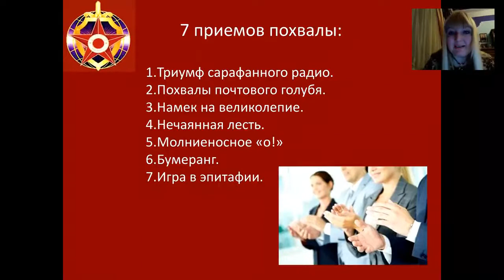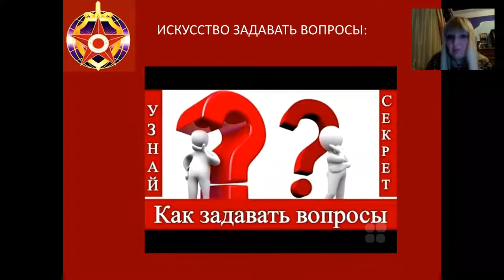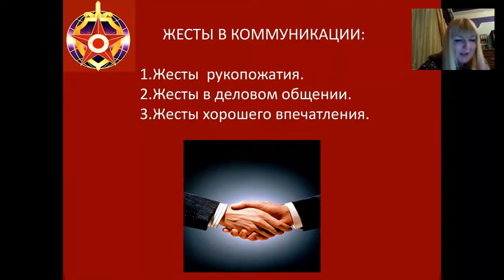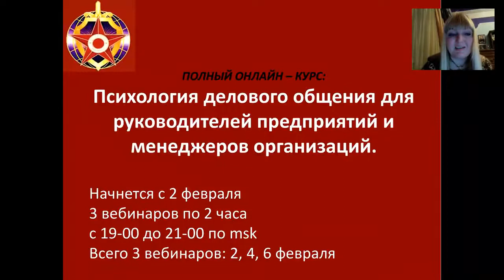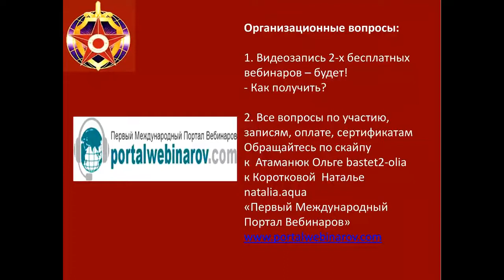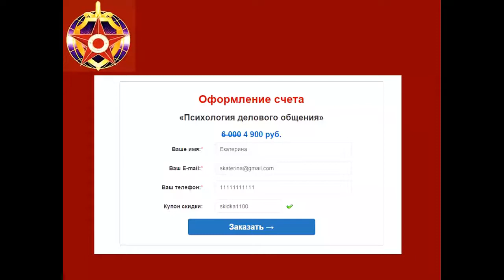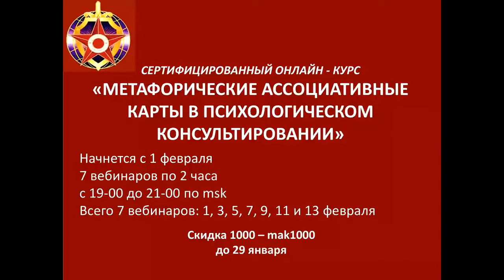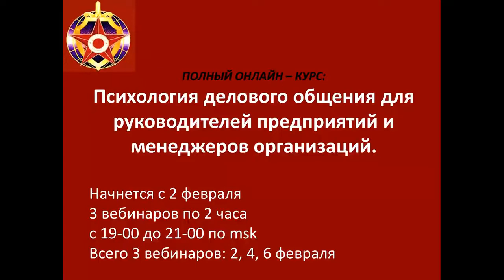"Психология делового общения для руководителей предприятий и менеджеров организаций" День 2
Часть 2. 27 января — БЕСПЛАТНО

Психологические приемы влияния на собеседника во время коммуникации.
Искусство принимать и делать комплименты.
Каков вопрос, таков и ответ. Как правильно задавать вопросы и отвечать на них.
Язык жестов в коммуникации.

Автор и ведущая онлайн-курса:

ГОЛОБОРОДОВА ВИКТОРИЯ АНАТОЛЬЕВНА

К.п.н., доцент, Генеральный директор Центра дополнительного психологического образования  «Человек». Сертифицированный психолог-консультант, коуч, арт-терапевт, сказкотерапевт,  онкопсихолог. Руководитель благотворительного проекта психологической помощи онкобольным  О.П.О.Р.А.

Опыт работы психологом-консультантом более 17 лет. Провела более 300 успешных семинаров и тренингов, и мастер-классов, в том числе и за рубежом для психологов, менеджеров по персоналу, управленцев.  10 лет работает в должности главного психолога Всероссийского центра переподготовки офицеров, увольняемых в запас. Является постоянным экспертом по вопросам психологии на федеральных теле и радио каналах.  Автор статей и публикаций в различных СМИ.